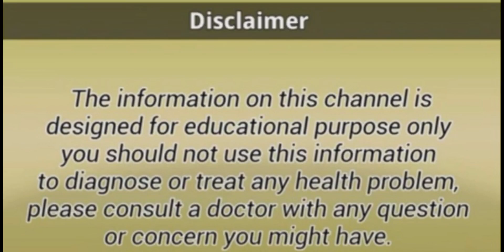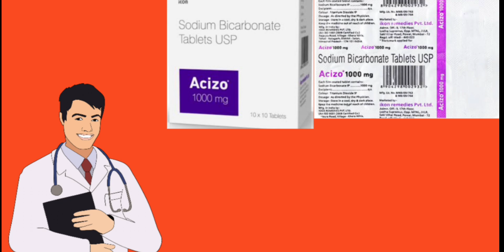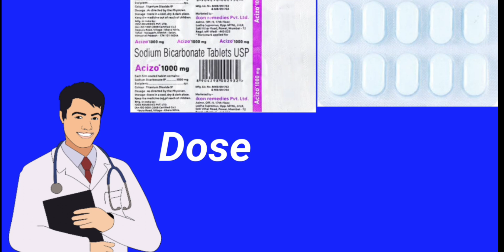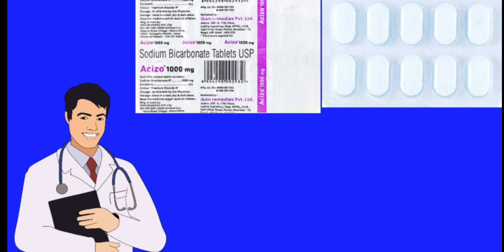Sodium bicarbonate uses / sodium bicarbonate tablets usp 500 mg in hindi /Health tips with Khan.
Sodium bicarbonate uses / sodium bicarbonate tablets usp 500 mg in hindi/ healthtipswithkhan.

 दोस्तों इस वीडियो में आज हमने sodium bicarbonate tablet के होने वाले यूज़ और बेनिफिट्स डोज प्राइस साइड इफैक्ट्स ओर प्रिकॉशन सभी के बारे में डिटेल में बताया है तो वीडियो को लास्ट तक ध्यान से देखिए

 चेतावनी इस चैनल पर मेडिसिन से जुड़ी जो भी जानकारी आपको दी जाती है वह केवल आपके ज्ञान मात्र के लिए है इसलिए किसी भी दवा को यूज़ करने से पहले अपने डॉक्टर से सलाह जरूर ले ले